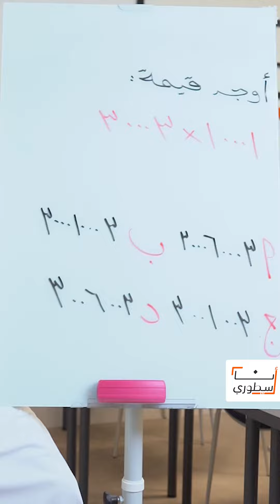سؤال من التجميعات الجديدة فكرته رهيبة 🤩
والله يوفق الجميع ❤️